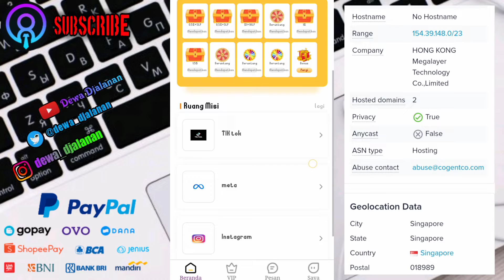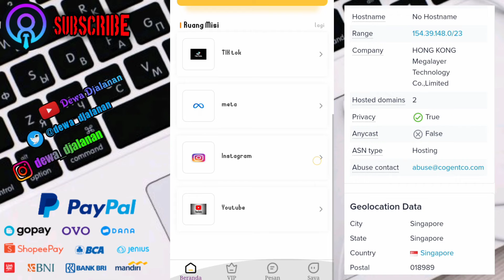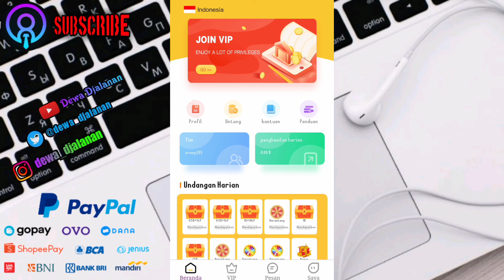🔴 shared media investasi ilegal berkedok apk penghasil uang, WARNING !!!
APK PENGHASIL SALDO DANA TERCEPAT | APLIKASI PENGHASIL UANG, WARNING !!!
Di video kali ini saya akan membahas mengenai website atau aplikasi penghasil uang terbaru yang bernama shared media dan bagaimana mengenai isi videonya, silahkan simak sampai tuntas agar kalian tidak gagal paham.

👉 komentar kalian sering tidak muncul, itu akibat di anggap spam oleh pihak youtube, jadi budayakan menonton video sebelum berkomentar

saya ucapkan terima kasih untuk dukungan kalian semua 🙏